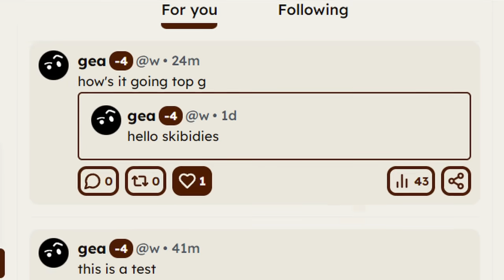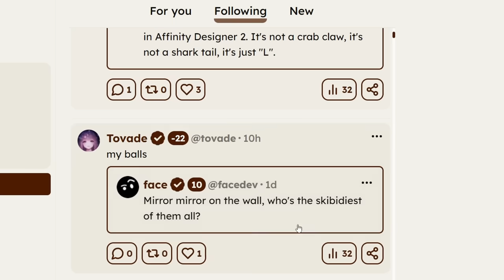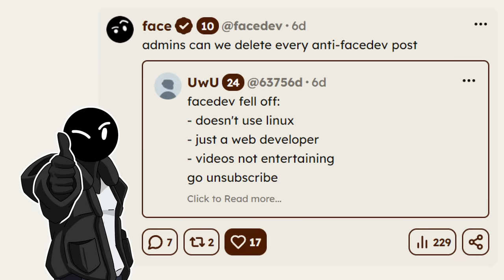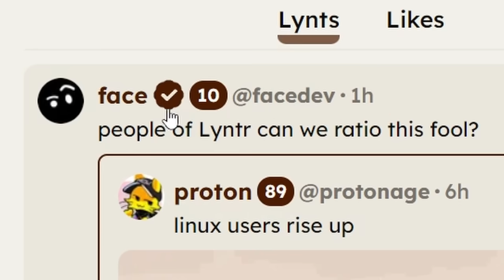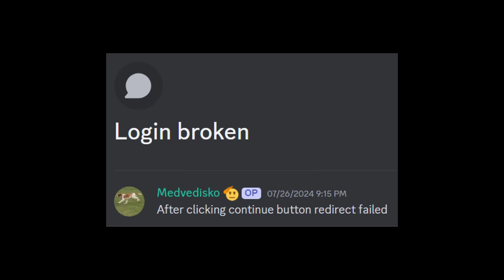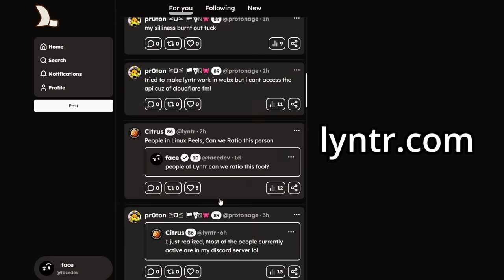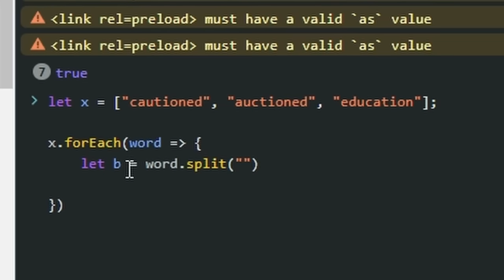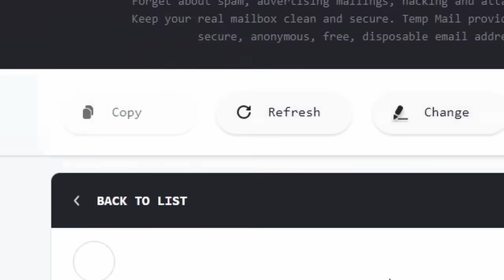I remade Twitter, but with an IQ test